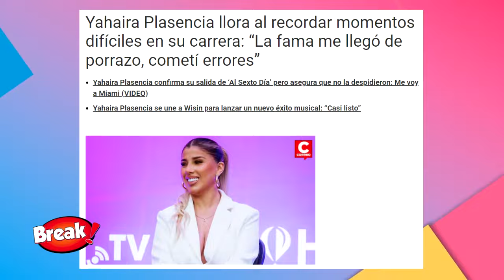YAHAIRA PLASENCIA LLORA POR QUÉ EN PERÚ NO LA QUIEREN "HAY QUE SER FUERTES"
Yahaira Plasencia llora al recordar momentos difíciles en su carrera: “La fama me llegó de porrazo, cometí errores”.